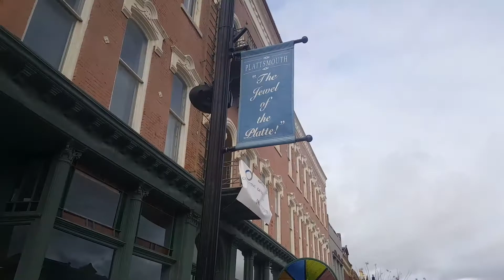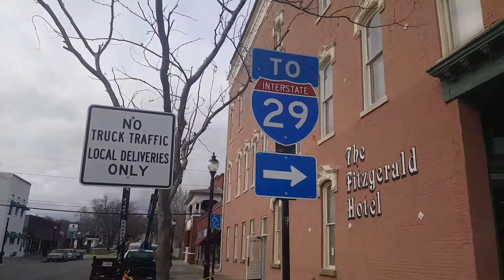Fitzgerald Hotel lobby in Plattsmouth NE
We are having Bible studies in the hotel lobby of the closed Fitzgerald Hotel in Plattsmouth, NE. So excited! This hotel is now closed and the rooms are rented out as apartments.